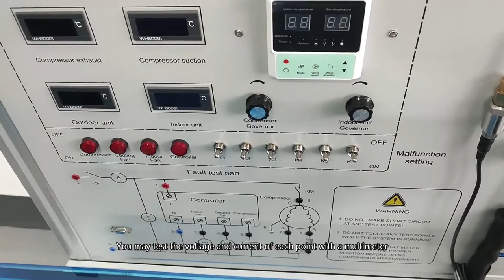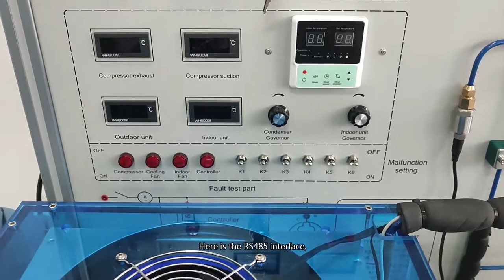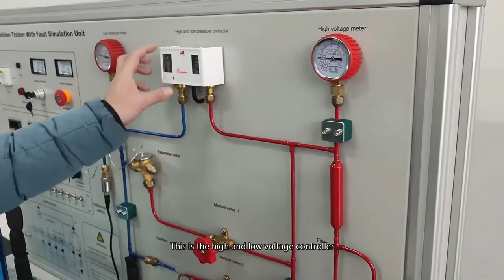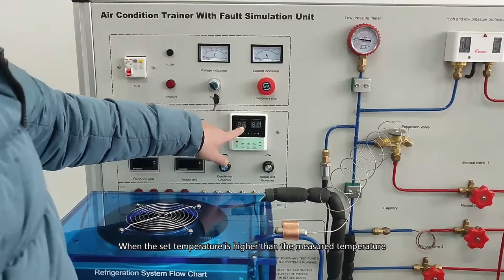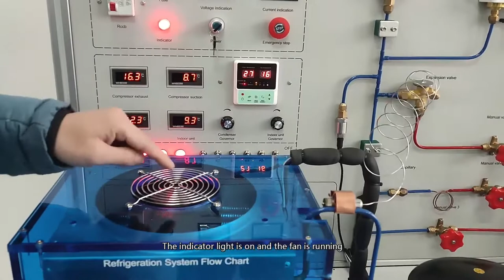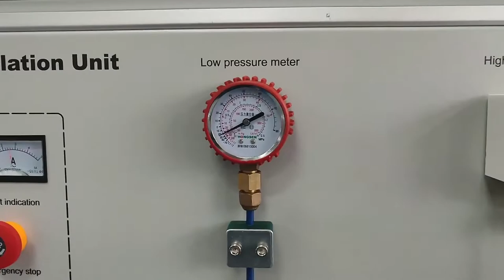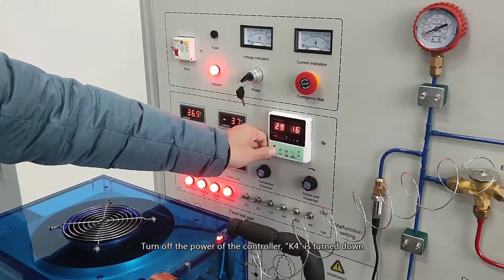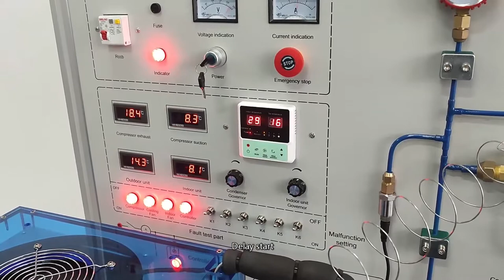HVAC Training Refrigeration Cycle Trainer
More info about dolang didactic equipments, pls contact,